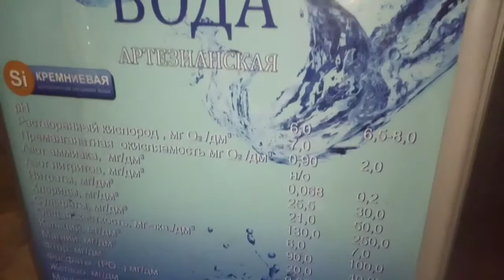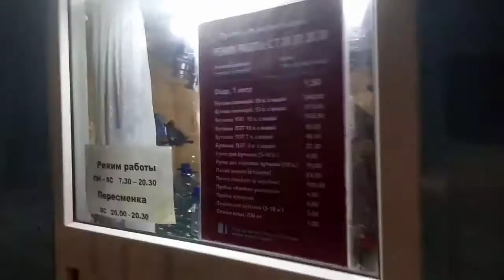обзор автоматов питьевой воды Харькова Шестаковская/Рогань/Кулиничи